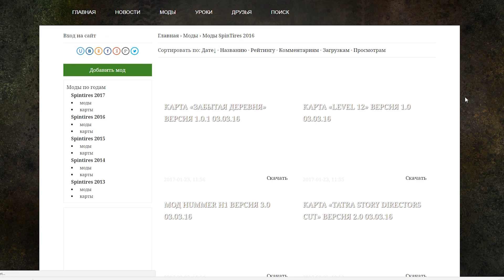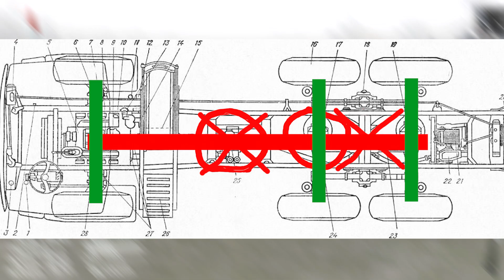SPINTIRES - Обзор С Несущественными Мелочами